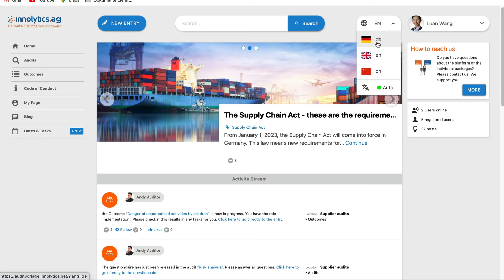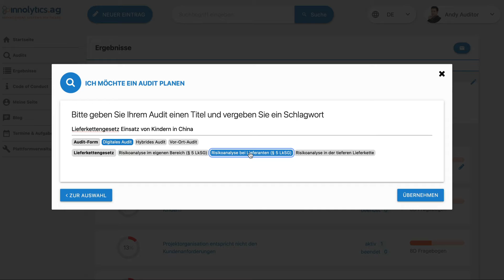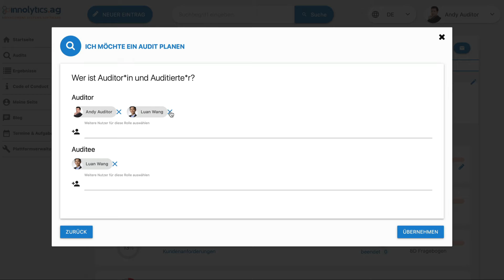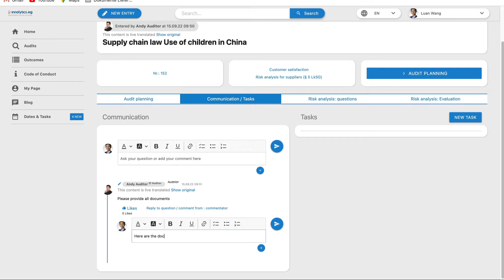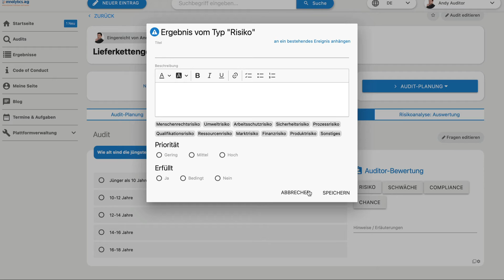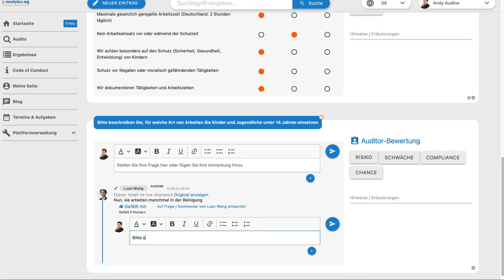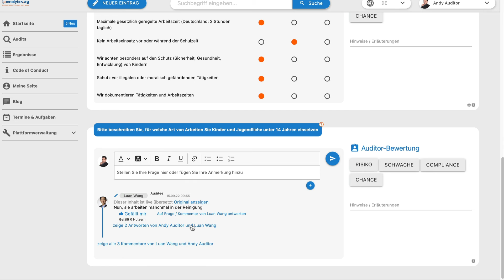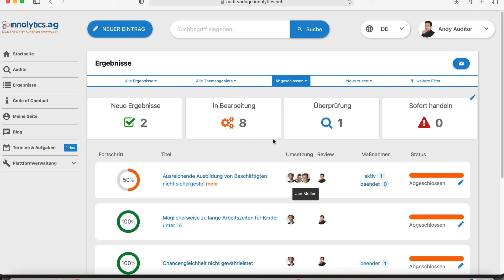Auditmanagement Software: Einführung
Erfahren Sie, wie Sie mit der Innolytics Auditmanagement Software die Durchführung interner und externer Audits managen können.

Dieses Schulungsvideo zeigt Ihnen anhand von zwei Rollen, wie Sie dies in der Software umsetzen können.